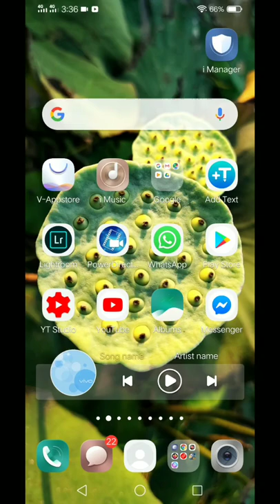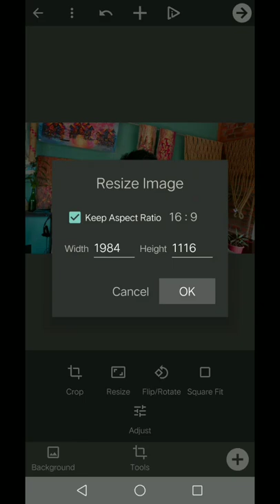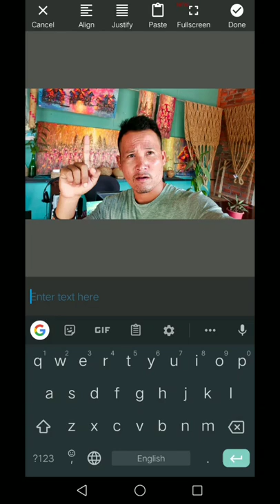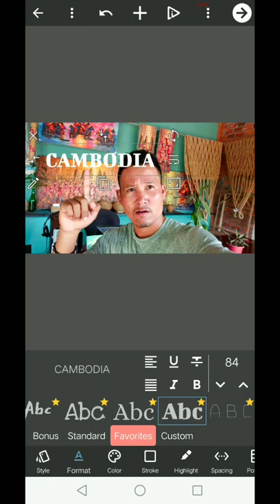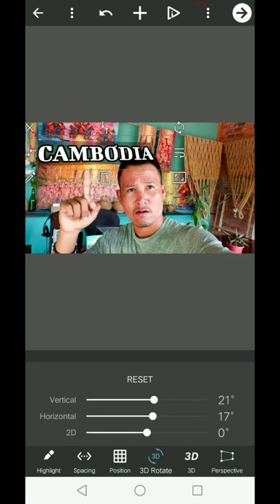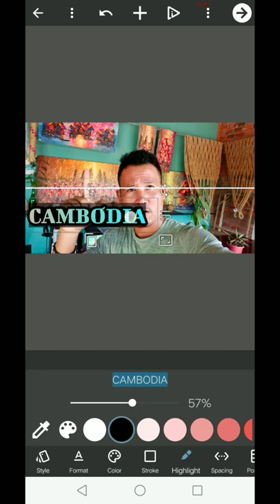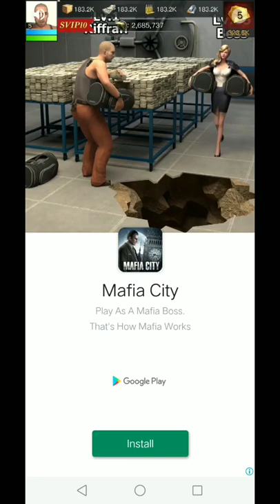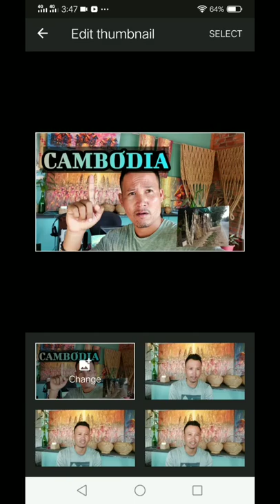កម្មវិធី Design អក្សរលើ Thumbnail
កម្មវិធី Design អក្សរលើ Thumbnail . add text it's very good app for design .